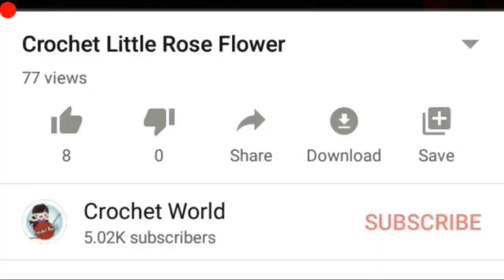# 3 Crochet Lace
Using 1.00 mm Hook